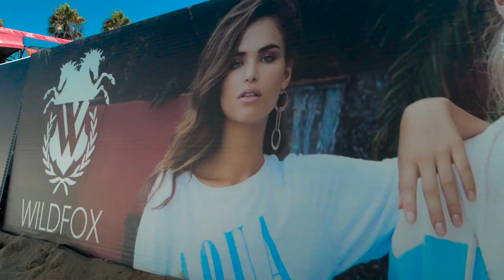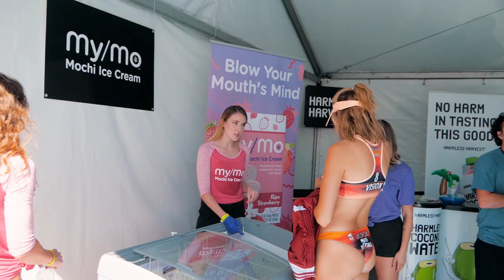Wildfox Model Volleyball Venice Beach 2018